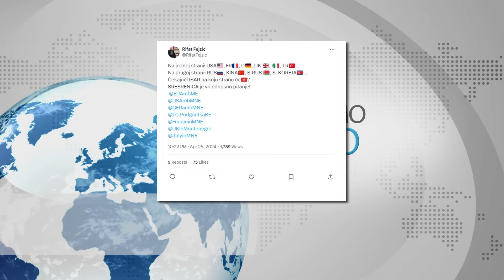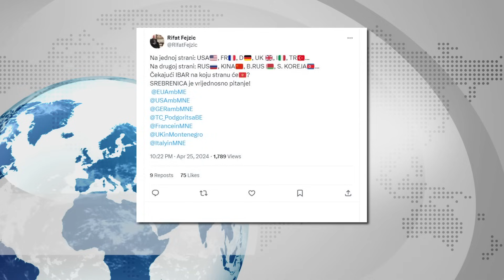Vučić OBRUKAO Srbiju raspisani IZBORI 2 juna Reis FEJZIĆ Crna Gora uz Srebrenicu Džanan Musa